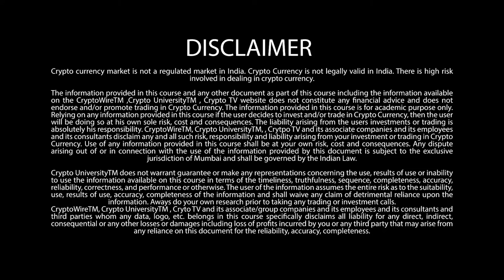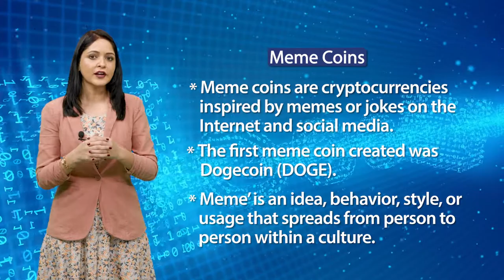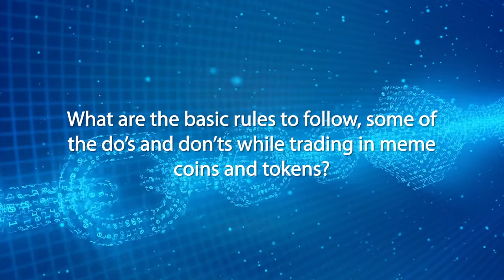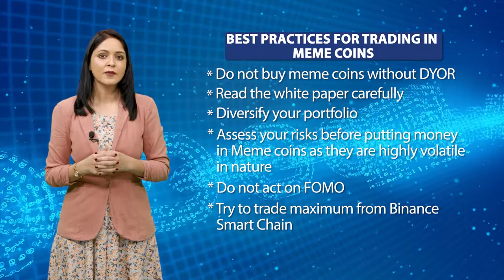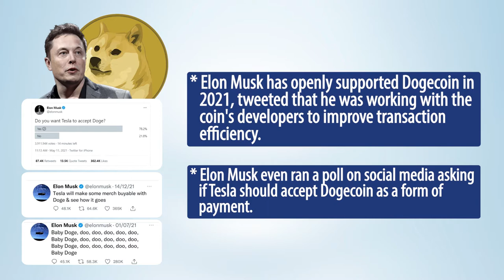S3L6 - Insight into the world of Meme Coins and Tokens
Meme Coins or Digital Tokens are Cryptocurrencies that are inspired by popular social media phenomena such as humour, jokes, sarcasm, pun, idea that captures the attention of a wide spectrum of the global community.  Merriam Webster dictionary defines the word “Meme” as follows:
“ (1) An idea, behavior, style, or usage that spreads from person to person within a culture.
(2) An amusing or interesting item (such as a captioned picture or video or audio) or genre of items that is spread widely online especially through social media.”

Meme based cryptocurrencies have a huge following among the crypto assets community. They typically have gained widespread acceptance among traders. website, as on 6th January 2022, there are about 280+ meme coins/tokens that are available for trading with a circulating market capitalization of USD 39 billion (based on audited figures by coinmarketcap.com). Dogecoin and Shiba Inu are some of the most popular meme coins in the market contributing to over 90% of the market capitalization, i.e. approx. $ 37 billion. The rest of the meme coins/tokens either provide self-reported figures for market capitalization or are relatively illiquid. There is a high risk of scam among meme coins/tokens because they do not have a fundamental basis / project for deriving their value. Meme coins/tokens have no intrinsic value amidst the broad spectrum of cryptocurrencies in the global market. They do not have any relationship with previous usable projects – such as those of Ethereum or Solana.

This is the reason for Meme coin/token prices to have extremely high price volatility – largely due to the immense price risk. Traders typically want to exit their holdings of Meme coins at every price increase. There are also potentially several scams in the Meme coin/token crypto-markets. This also adds to the high levels of price volatility / market risk as well as credit / counterparty-default risk.

In this lecture, you will be able to learn the following:
• Obtain a basic understanding of Meme Coins and Digital Tokens
• Identify the different types of Meme Coins and Tokens
• Understand the different risks pertaining to trading in Meme Coins and Tokens due to excessive price volatility – the Do’s and Don’ts of trading in Meme Coins and Tokens
• How and Where to buy or sell Meme Coins and Tokens?
• Analyse the difference between Centralized Exchanges and Decentralized Exchanges
• Identify the advantages of trading Meme Coins on the Binance Smart Chain as compared to the Ethereum Blockchain
• Analyse the historical timeline of two major Meme Coins and Tokens – DogeCoin and Shiba Inu